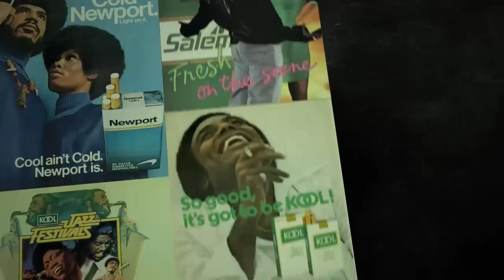Sunny Hostin FLAMES Jason Aldean Over 'RACIST IMAGERY' | Roland Martin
CMT removes country singer Jason Aldean's song "Try That In A Small Town" from its rotation amidst growing backlash.

The song, which contains violent news footage and provocative lyrics, sparked controversy and accusations of promoting violence. Many celebrities and musicians calling him out. The View's Sunny Hostin explains why Aldean's video choices were intentional.

In the song, Aldean calls out the 2020 BLM protest after the death of George Floyd and threatens for protesters to try that in his small town.